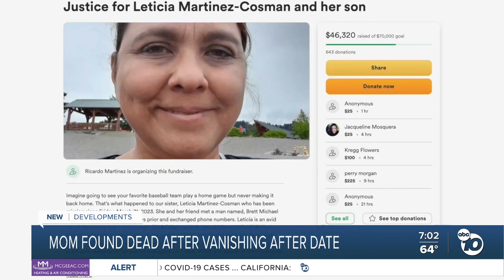Encinitas family trying to come to grips with tragic murder of loved one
Leticia Martinez was a single mom and the sole provider to her special needs son. The Encinitas native lived in Seattle.